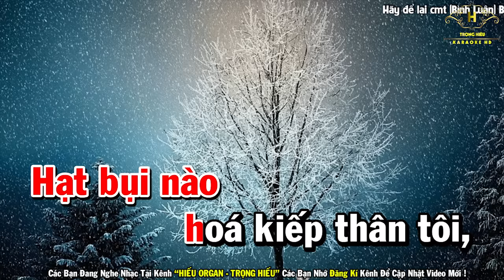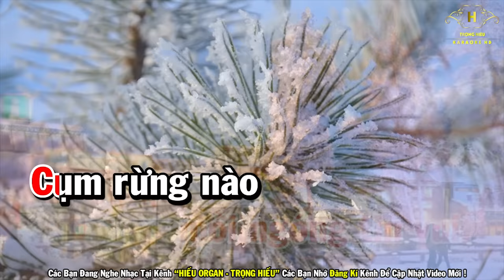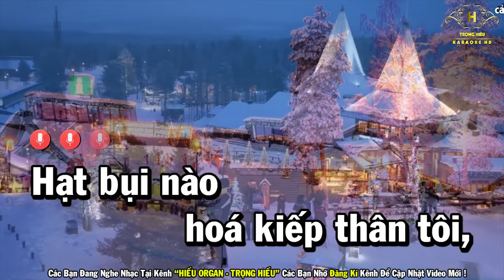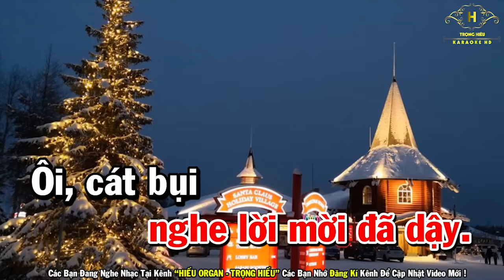Cát Bụi Karaoke Tone Nữ Nhạc Sống | Beat Mới Dễ Hát Âm Thanh Chuẩn | Trọng Hiếu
Bài Hát Cát Bụi Karaoke Tone Nữ Nhạc Sống | Beat Mới Dễ Hát Âm Thanh Chuẩn | Trọng Hiếu